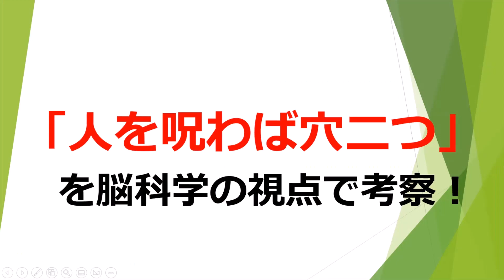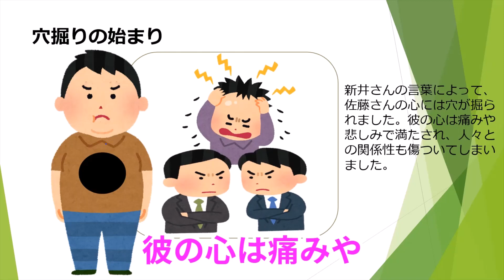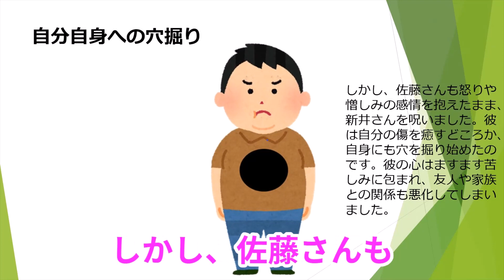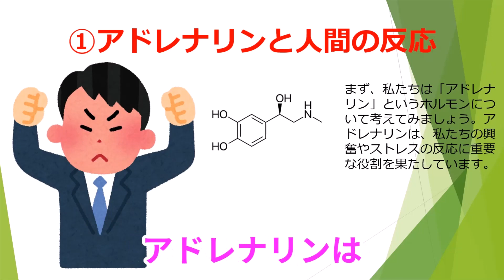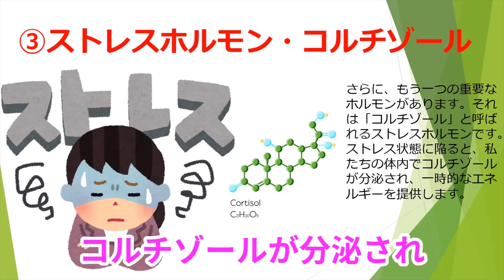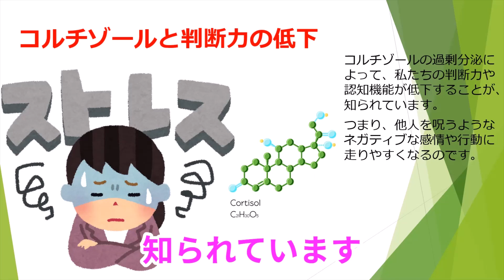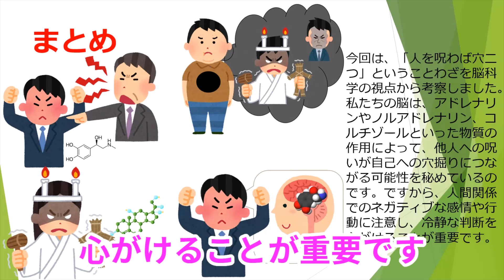【らひた】「人を呪わば穴二つ」を脳科学の視点で考察！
出張らひた心理カウンセリング

「人を呪わば穴二つ」を脳科学の視点で考察！
みなさん、こんにちは！今回は、興味深いテーマについてお話しいたします。そのテーマは「人を呪わば穴二つ」です。このことわざを、脳科学の視点から解き明かし、その真相に迫っていきます！私たちの脳は、どのようにして他人を呪うことで自分自身にも穴を掘り起こすのでしょうか？さあ、一緒に考察していきましょう！
[たとえ話で、理解する]
まずは、ことわざを理解するために、たとえ話をしましょう。
ある日、森の中に住む新井さんと佐藤さんという二人の知人がいました。ある日、新井さんは佐藤さんに対してひどい言葉を浴びせました。新井さんは自己中心的な考えによる、怒りや嫉妬からくる言葉でしたが、佐藤さんは深く傷つきました。
[穴掘りの始まり]
新井さんの言葉によって、佐藤さんの心には穴が掘られました。彼の心は痛みや悲しみで満たされ、人々との関係性も傷ついてしまいました。
[自分自身への穴掘り]
しかし、佐藤さんも怒りや憎しみの感情を抱えたまま、新井さんを呪いました。彼は自分の傷を癒すどころか、自身にも穴を掘り始めたのです。彼の心はますます苦しみに包まれ、友人や家族との関係も悪化してしまいました。
[穴の深化]
このように、佐藤さんの呪いは彼自身にも深い穴を掘りました。彼の心はますます闇に閉ざされ、人々との絆は断たれてしまったのです。
以上、ことわざ「人を呪わば、穴二つ、」について解説しました

①、アドレナリンと人間の反応
まず、私たちは「アドレナリン」というホルモンについて考えてみましょう。アドレナリンは、私たちの興奮やストレスの反応に重要な役割を果たしています。
例えば、誰かに怒られたり、脅かされたりすると、私たちの体内でアドレナリンが分泌されます。このアドレナリンの分泌は、私たちの心拍数や血圧の上昇、筋肉の力強さなど、様々な身体的反応を引き起こすのです。
②、脳の反応とノルアドレナリンの役割
アドレナリンが体内に放出されると、それに伴って「ノルアドレナリン」という神経伝達物質も分泌されます。ノルアドレナリンは、注意や覚醒を高める役割を果たし、私たちの感情や行動に大きな影響を与えるのです。他人を呪いたいと思った時、私たちの脳はこのノルアドレナリンの作用によって、より攻撃的な行動や感情を引き起こす可能性があるのです。
③、ストレスホルモン、コルチゾール
さらに、もう一つの重要なホルモンがあります。それは「コルチゾール」と呼ばれるストレスホルモンです。ストレス状態に陥ると、私たちの体内でコルチゾールが分泌され、一時的なエネルギーを提供します。しかし、長期間にわたるストレスや怒りの感情が続くと、コルチゾールの分泌が慢性化し、私たちの身体や脳に悪影響を及ぼすことがあります。
コルチゾールと判断力の低下
コルチゾールの過剰分泌によって、私たちの判断力や認知機能が低下することが、知られています。つまり、他人を呪うようなネガティブな感情や行動に走りやすくなるのです。この状態では、私たちの脳は冷静な判断が難しくなり、穴を掘り起こしてしまうのかもしれません。
④、人間関係と穴の掘り起こし
以上のことから、アドレナリンやノルアドレナリン、そしてコルチゾールといった脳内物質の働きが、人を呪うことで自分自身にも穴を掘り起こす可能性を高めていると考えられます。私たちはストレスや怒りの感情を抱えたまま、他人に対して攻撃的な行動や思考を示すことがありますが、結果的に自分自身にも悪影響を及ぼすのです。
まとめ
今回は、「人を呪わば、穴二つ、」ということわざを脳科学の視点から考察しました。私たちの脳は、アドレナリンやノルアドレナリン、コルチゾールといった物質の作用によって、他人への呪いが自己への穴掘りにつながる可能性を秘めているのです。ですから、人間関係でのネガティブな感情や行動に注意し、冷静な判断を心がけることが重要です。